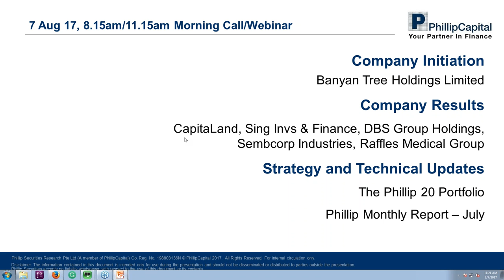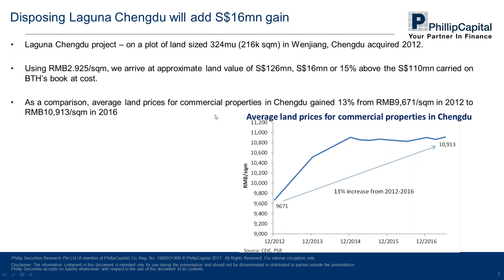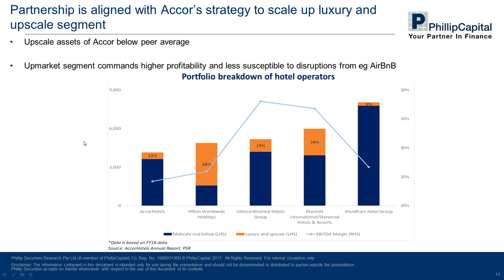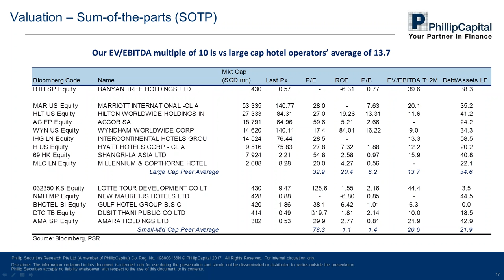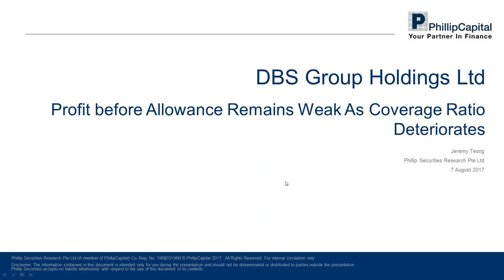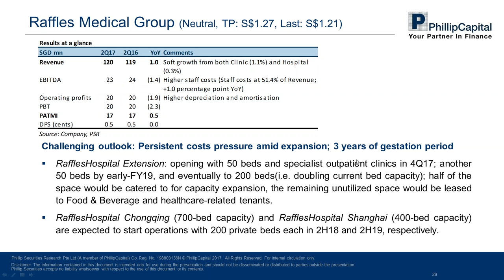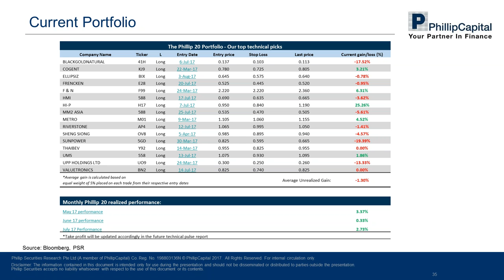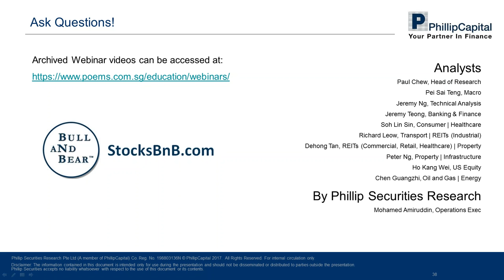Market Outlook: Company Initiation & Updates (7 August 2017)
In today's webinar, we will be presenting on our latest company initiation - Banyan Tree Holdings. We will also be presenting on company earnings results (CapitaLand Ltd, DBS Group, Sing Investments & Finance, Sembcorp Industries, Raffles Medical Group), Phillip 20 Portfolio and monthly Singapore market review.